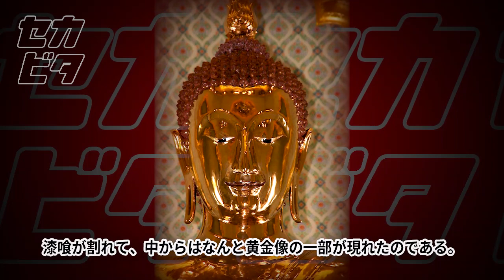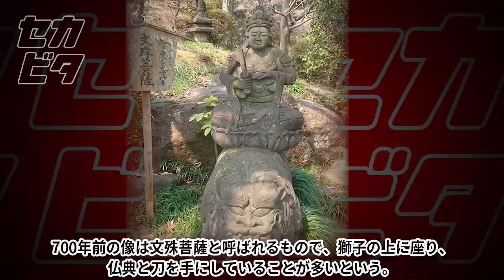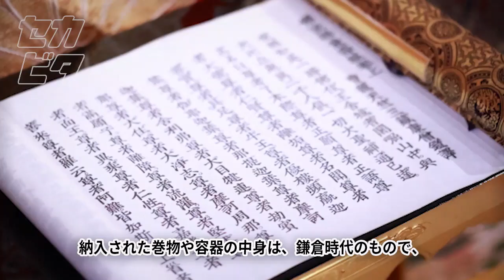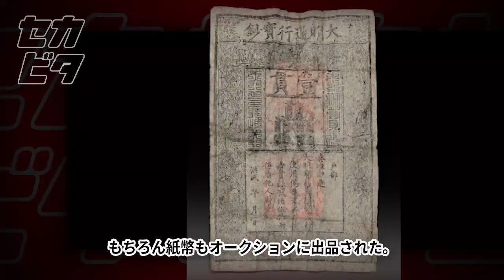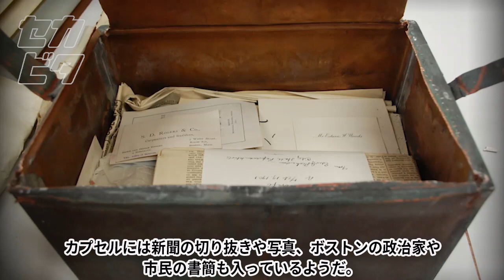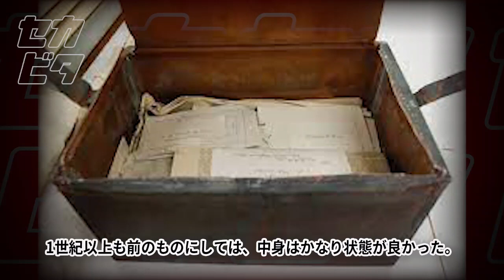彫像の中から見つかった思いがけない物１０選